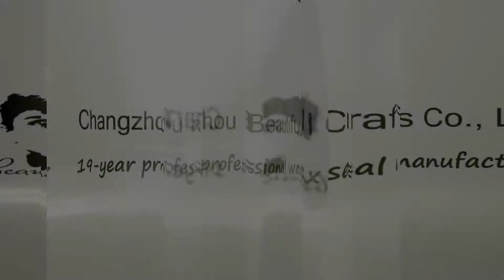蜡棒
Jessica
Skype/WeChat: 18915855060